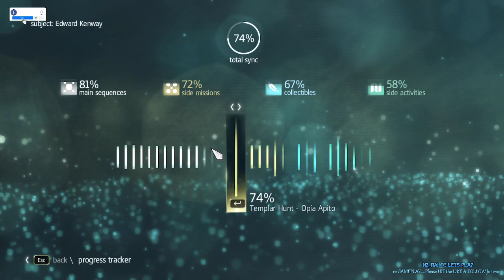Lets Play ASSASSIN'S CREED IV BLACK FLAG - Part 19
Lets Play ASSASSIN'S CREED IV BLACK FLAG is from my LIVESTREAM on my Facebook page...No EDIT from my STREAM...

(Assassins Creed IV Black Flag Video ka upload te hi ka facebook page a ka livestream na ami ani hlawm a, tihdanglam engmah awm lova upload ani... chuan 100% complete gameplay ani lo a,story gameplay chauh ani.)This is not 100% gameplay.

Assassins Creed IV Black Flag is set in a fictional history of real-world events and follows the centuries-old struggle between the Assassins, who fight for peace with free will, and the Templars, who desire peace through control. The framing story is set in the 21st century and depicts the player as an employee of Abstergo Industries (the modern-day incarnation of the Templars), who becomes caught in their conflict with the Assassins. The main story is set in the 18th century Caribbean during the Golden Age of Piracy, and follows notorious Welsh pirate EDWARD KENWAY, grandfather and father of Assassin's Creed III protagonist Ratonhnhaké:ton(Connor) and antagonist Haytham Kenway, respectively, who stumbles upon the Assassin-Templar conflict. A major plot element concerns the attempted establishment of an independent Pirate republic in the Caribbean.

Unlike previous games, gameplay elements focus more on the ship-based exploration of the seamless open world map, while also retaining the series' third-person land-based exploration, melee combat, and stealth system. Multiplayer also returns, albeit with only land-based modes and settings. The game's setting spans the West Indies with the three main cities of Havana, Nassau, and Kingston, along with numerous islands, sunken ships, and forts. Players have the option to harpoon large sea animals and hunt land animals. For the first time in the series, naval exploration is a major part of an Assassin's Creed game, where Edward Kenway captains the Jackdaw, a brig he captures from a Spanish fleet in an early game mission.